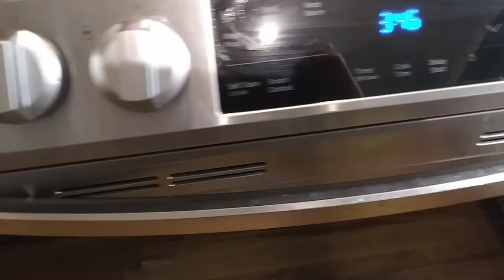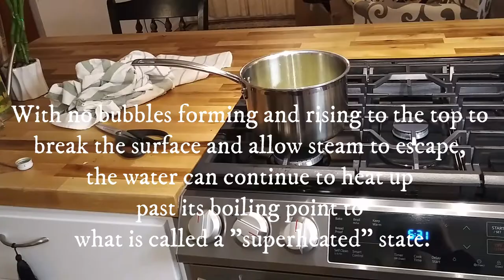Superheat Explosion and Whole House Clean Part 1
It could have been worse.  The broth I was heating superheated and exploded and landed covering a massive area.  So, the fun of clean the mess began and let to the rest of the house. Join me in a series of deep cleans.

'Midnight Special' - E's Jammy Jams

24 in Wood Handle Blended Dust Flat Mop -

Mainstays 18-28 in. Basic Adjustable Curtain Rod, 2 in.

Auto Drive Large Microfiber Car Drying Towel 6SQFT, Super Absorbent, Blue

Bissell SpinWave Expert Hard Floor Spin Mop, 20393